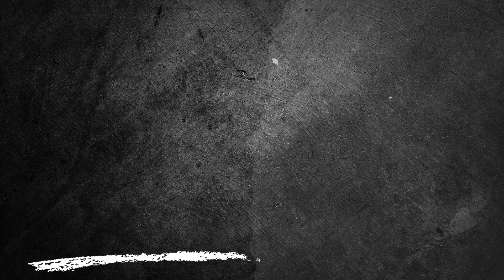Taubaté x Bahia - Campeonato Brasileiro Feminino Série A2